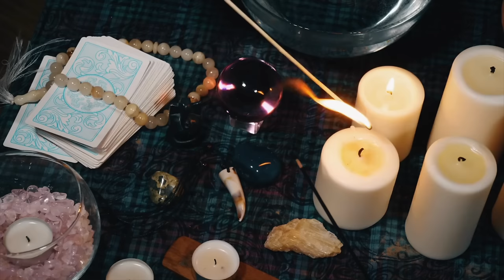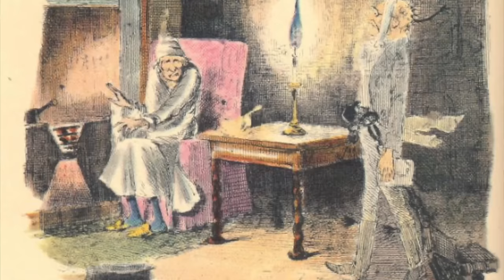Witchcraft for December || The rites Rituals and Traditions || A Witch’s Almanac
December is really a glorious month with joy abounding. The rites rituals and traditions of December reflect this with their strong wishing focus and celebration.  My witch’s almanac details all the witchcraft that you can use during the month of December not only the day to day rituals but the over riding trends and energies.

This is my ever popular almanac series and I would love to hear your thoughts on what traditions you will be following.
Happy Yule Blessings to you all.